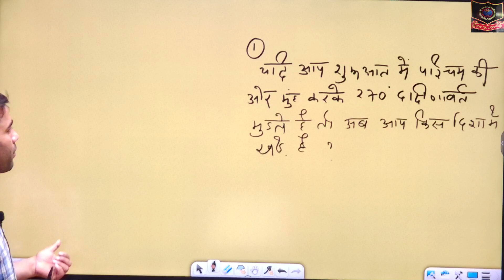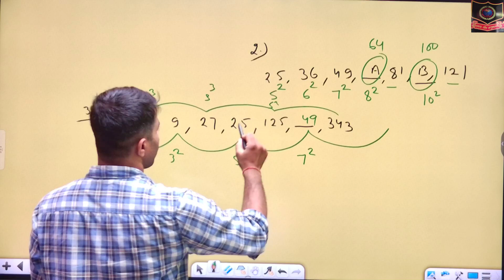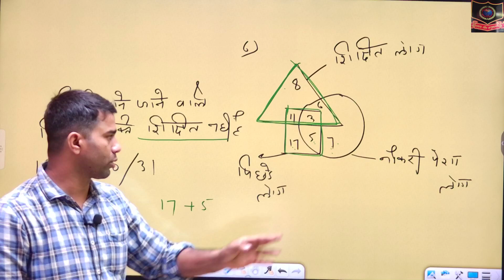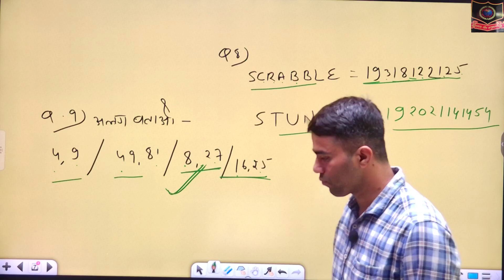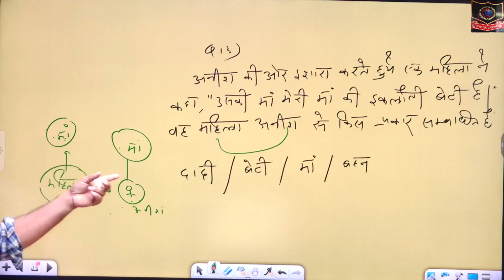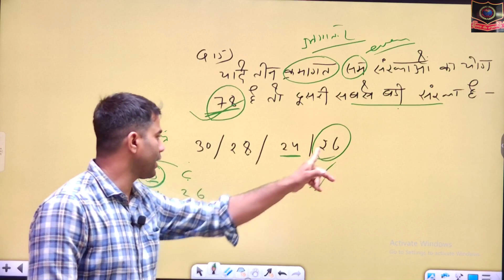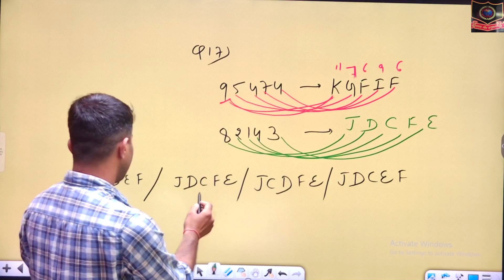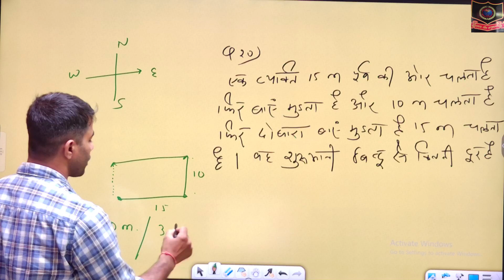यूपी पुलिस | पेपर हल | महावीर सर | अभिमन्यु डिफेंस अकादमी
Welcome to Abhimanyu Defense Academy ;
We are known  as '' Soldier factory of INDIAN FORCES"
Abhimanyu Defence Academy is an educational platform that provides its students with the path to victory in life. It is also known as the soldier factory of INDIAN MILITARY. It is in the famous city of Jaipur, Rajasthan, India. This Defence Academy works as a platform for its students to accomplish their aim of getting recruitment in INDIAN MILATORY.

The Academy was established in RAV NAGAR 5, Niwaru Road, Jhotwara Jaipur in the year 2016 by the auspicious hands of Our Managing Director and Sky Marshal Commando Mr. R.K. DAHIYA. We at ABHIMANU DEFENCE ACADEMY have achieved a confluence of the advent grade and the archetypal, the modern and the traditional, the local and the global.

We venerate tradition yet firmly believe that to equip students, for more productive lives in the changing world, we need to devise a progressive curriculum. As a result, our students are schooled to fit in effortlessly into any scenario.